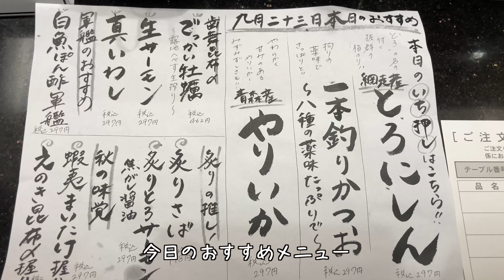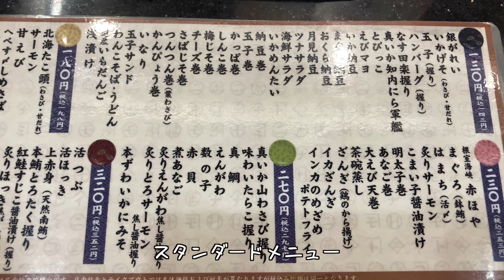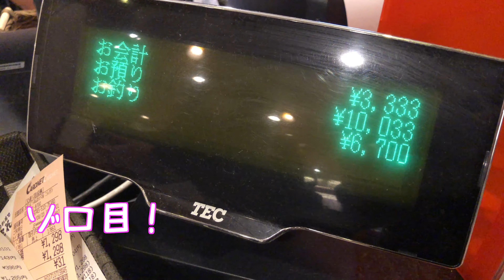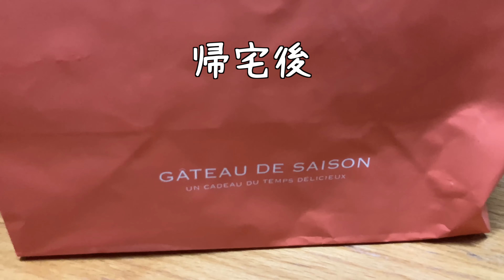【札幌人気回転寿司】根室 花まる/道民も並んで食べる/札幌グルメ/北海道グルメ/海鮮/札幌の寿司【地元民も通う】札幌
札幌民も並んで食べる「回転寿司　根室　花まる」
道東の味を札幌に届けてくれた名店です

実際に札幌にきた友人をお寿司に連れて行くとなった場合に必ず候補に上がる道民は多いのではないでしょうか
地元民もここぞとばかりに食べに行く美味しいお寿司屋さん
それがこの根室花まるです

ネタが新鮮で汁物が豊富

今回食べた花咲蟹の鉄砲汁は他のお店の鉄砲汁とは違いカニがふんだんに使われています

また、ツブやホッキなどの貝類も新鮮そのもので非常に美味しいです

季節によっては秋刀魚や道東で有名な魚が登場するので、オールシーズンいつでも楽しめるお寿司屋さんになっています。

また、スイーツのお店でお邪魔したパティスリー　リーモさん

こちらもぜひ足を運んでみてください。

動画内で『パティスリー リーモ』さんを「パステリー」と誤って紹介していました。
正しくは、『パティスリー』です。

アメーバブログもやっています！